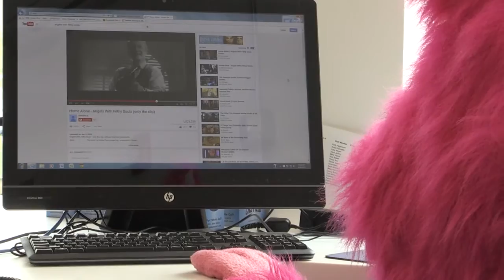Mudonna Is Home Alone (Trailer)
When Mudonna is left home alone it's up to her to protect CHS Field. Come to the game on Monday, July 6th to see what happens.